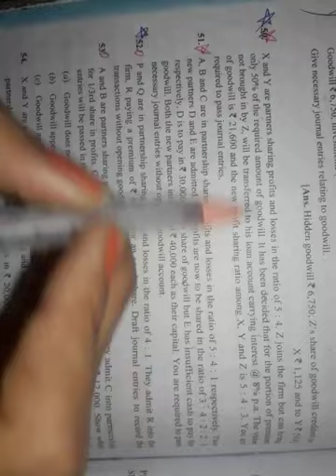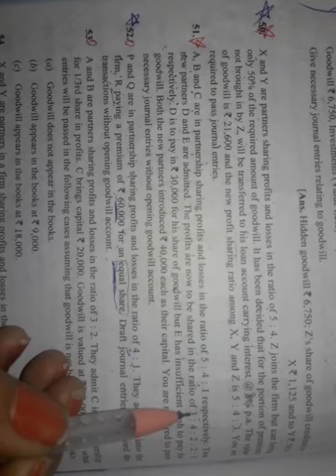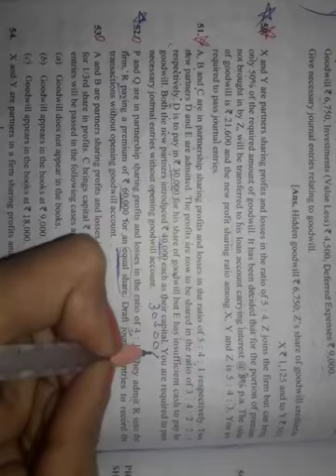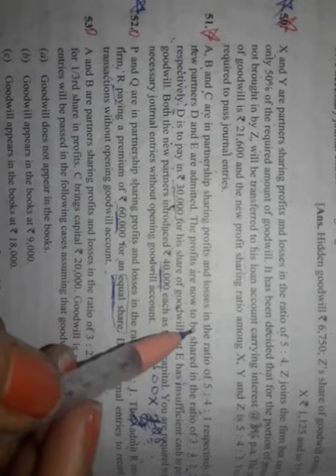Class 12th accounting treatment of goodwill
Harpreet kaur..M.COM. UGC-NET